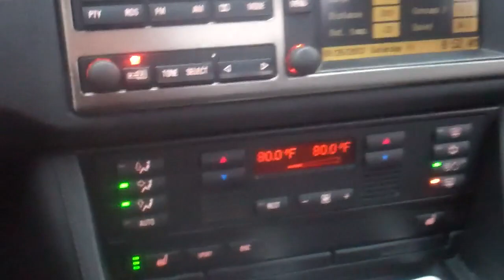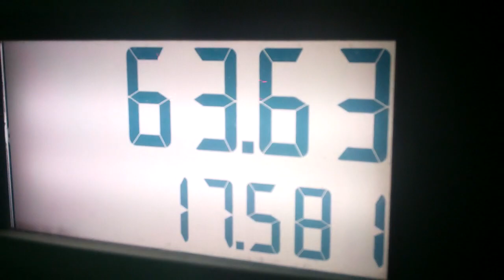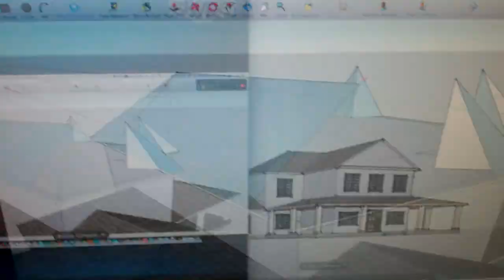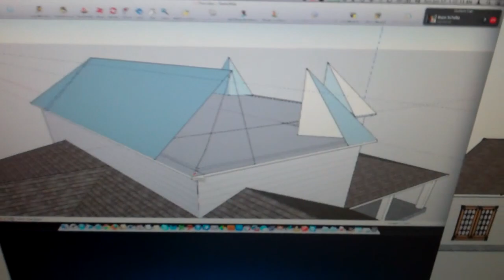A Conservative Day 1/26/13 - Day 776